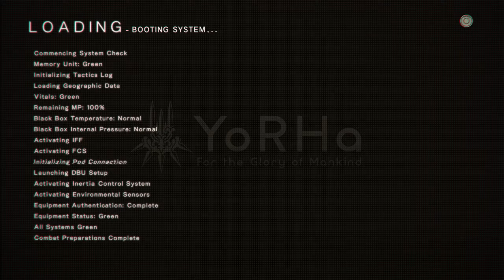Nier Automata PS4 Goliath Flyer & Grun Boss Battle (9S) Very Hard No Damage No Commentary